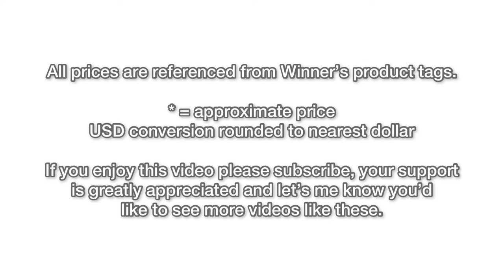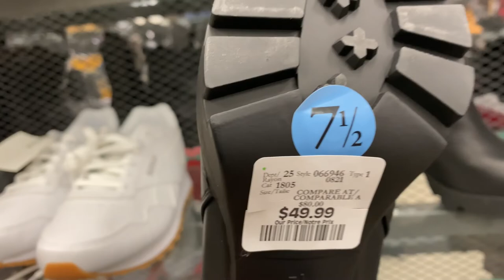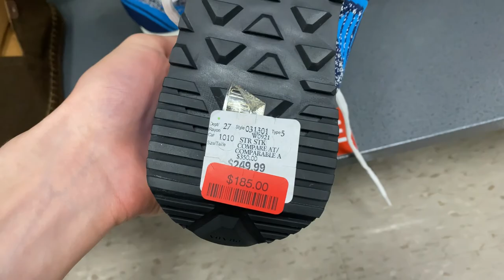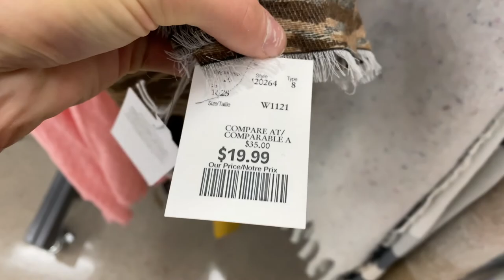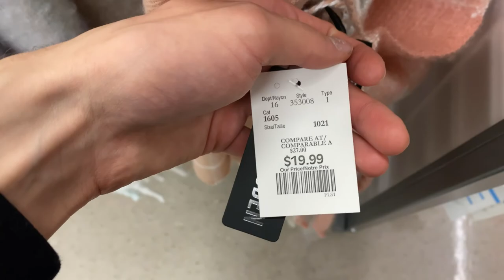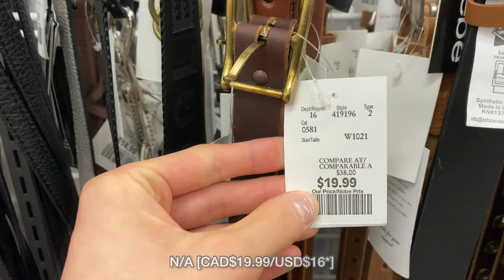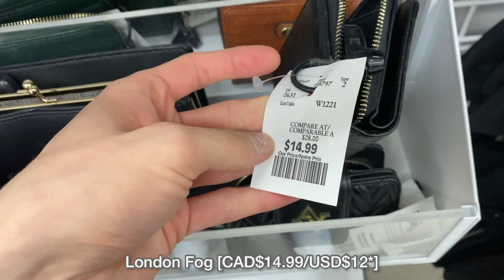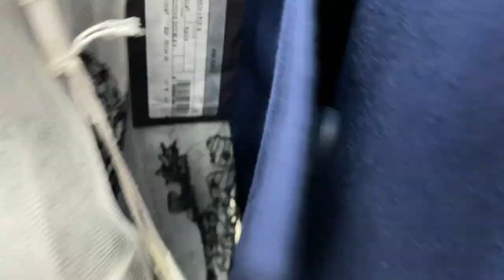GUCCI FOUND AT WINNERS DISCOUNT STORE SHOPPING VLOG | PRADA, GIVENCHY, CHLOÉ, BOTTEGA etc…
70%+ OFF DESIGNER AT WINNERS DISCOUNT STORE SHOPPING VLOG!!

Hey there I’m Ethan Baca and I love fashion! Prices and brands are listed on most products in this video except for a few that were difficult to identify. :)

Enjoyed the video? If you have a video request you'd like to see me make you are beyond more than welcome to let me know as I will most likely make that video for you.

Winners is an every discount store similar to stores like Marshall's, TJ MAXX, Burlington, etcetera. I happened to come across quite a few high-end designer goods such as sneakers, pumps, skirts, blazers, bags, etcetera.

What do you think of today’s video? I’d love to hear from you in the comments below! :)

ENJOYED THE VIDEO? OTHER FASHION VIDEOS TO WATCH:
Similar to this video
- SAKS SHOPPING VLOG | DIOR, CELINE, GIVENCHY, BOTTEGA, CHLOE, VALENTINO, BALENCIAGA, GUCCI, PRADA, ROGER VIVIER, THE ROW, etc B-- BALMAIN BOUTIQUE LUXURY SHOPPING VLOG

TIMESTAMPS
0:26 SHOES
20:34 HANDBAGS
22:15 SCARVES
26:54 WALLETS ON CHAINS
27:37 BELTS
29:12 WALLETS
35:00 ETCETERA
36:08 READY TO WEAR
LET’S CONNECT! :)

It's because of you I continue to make these videos. :)
Some (not all) brands shown in video:
Juicy Couture
Hush Puppies
Gucci
Fendi
Saint Laurent
Versace
Givenchy
Chloe
Valentino
Prada
Bottega Veneta
Marc Jacobs
Moschino
Kenzo
Isabel Marant
Nautica
Michael Kors
Tommy Hilfiger
Blowfish Malibu
Calvin Klein
Reebok
Puma
Sperry
Storm by Cougar
Kuiper
Dr. Scholl's
Steve Madden
Olivia Miller
Patricia
Bamboo
Minnetonka
French Connection
Unionbay
BOC
Skechers
Babe
Totes
Paredes
Luca
Endless
Halston
Earth Origins
Vans
Clarks
Pons Quintana
Ferca '81
Crocs
Dune
Under Armour
Pajar
Foamtreads
Soul
Bio Gold
Italian Shoemakers
Walking Step
Like Dreams
Margot
Roots
Cheval Firenze
Nanette Lepore
American Leather Co.
Chaus
Guess
Nine West
Chiara Feretti
London Fog
Adrienne Vittadini
Giorgia Milani
Tahari
Club Rochelier
Dream Control

DESCRIPTION LAST UPDATED 11/25/21
VIDEO RELEASED 11/25/21 9:00AM EST.
[s202] Ethan Baca